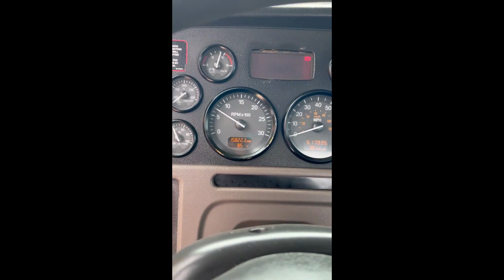2010 PETERBILT 367 For Sale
2010 Peterbilt 367 Daycab - Cummins ISX with 518k Miles - 10 Speed Transmission - Jake Brake - Cruise Control - 200" Wheebase - 12,000lb Front/40,000lb Rear Axles - COMPLETELY RUST FREE 1 OWNER UNIT! - Differential Lock! - Cold A/C - Air Ride Cab - Air Ride Suspension - Runs and Drives GREAT!!!  COME TAKE FOR A TEST DRIVE!

WE WILL PUT A PASSENGER SEAT IN SHOULD YOU DESIRE!

Thank you for looking and please call Dan at 402/276/0558 with any questions!